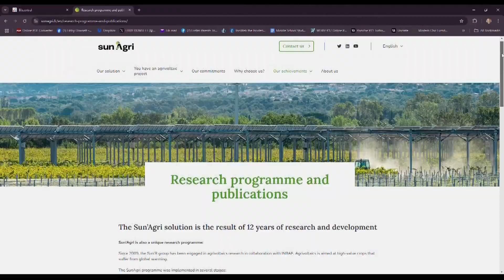Washington orchards look to solar technology for fruit protection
Washington State researchers test solar panels in Northwest orchards, aiming to protect fruit from sunburn while generating clean energy for farm operations.